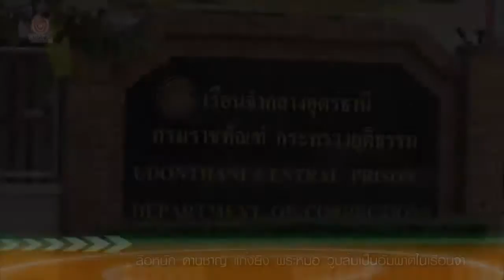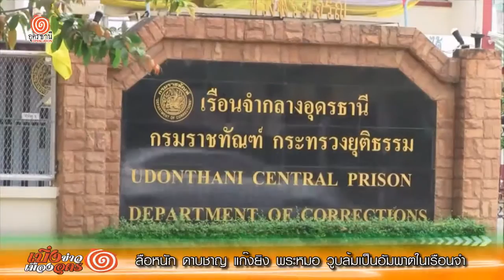ลือหนัก ดาบชาญ แก๊งยิง พระหมอ วูบล้มเป็นอัมพาตในเรือนจำ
วันที่ 24 เมษายน เวลา 09.00 น. ศูนย์วิทยุร่มโพธิ์ทอง สภ.เมือง อุดรธานี ได้รับแจ้งทางโทรศัพท์ จากชายอ้างตัวชื่อว่า นายนิรันดร์ พูลสุข เจ้าหน้าที่พยาบาลเรือนจำกลางอุดรธานี ว่า ด.ต.ชาญชัย สร้อยสังวาลย์ อายุ 49 ปี 1 ใน 4 ผู้ต้องหาร่วมกันฆ่า พระอาจารย์บัณฑิต สุปันฑิโต หรือพระหมอ อายุ 48 ปี เจ้าอาวาสวัดป่าตอสีเสียด ต.บ้านตาด อ.เมือง จ.อุดรธานี ตำรวจได้ฝากขังและคัดค้านการประกันตัว และฝากขังผัดที่ 3 ว่า เมื่อคืนนี้ ด.ต.ชาญชัย มีอาการวูบหมดสติศีรษะฟาดพื้น ได้นำตัวไปรักษาตัวที่โรงพยาบาลศูนย์อุดรธานี และนำตัวกลับมารักษาตัวที่เรือนพยาบาลเรือนจำกลางอุดรธานีแล้ว  ให้ตำรวจติดต่อกับภรรยาหรือญาติ ด.ต.ชาญชัย ให้นำเงินมาซื้อยาตามคำสั่งแพทย์ที่รักษา